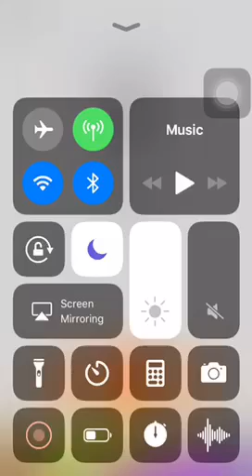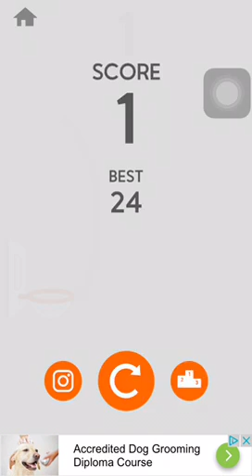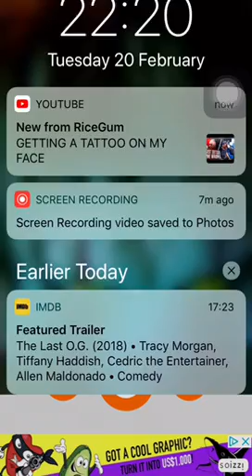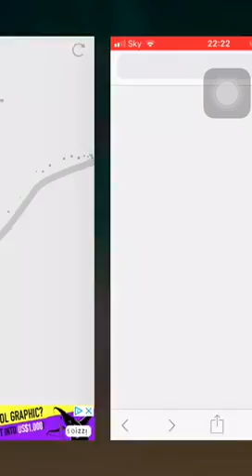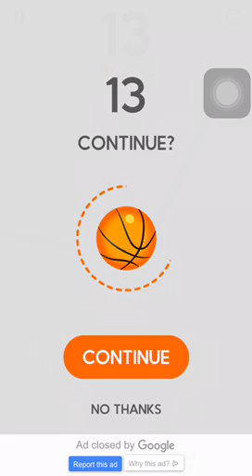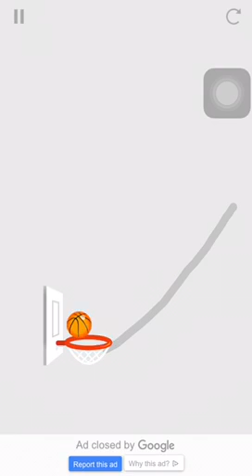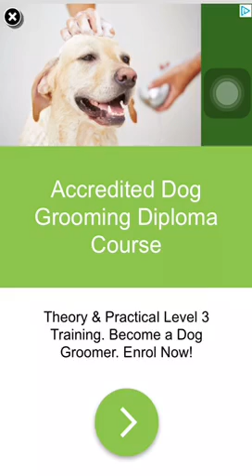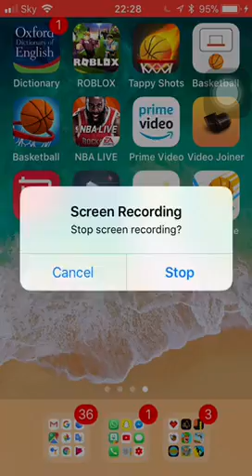Comment what game I should play